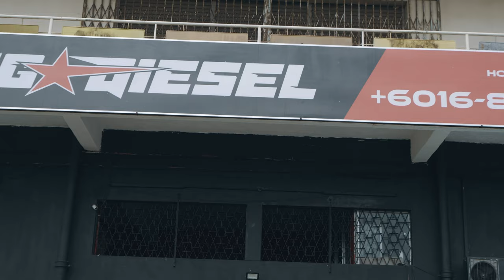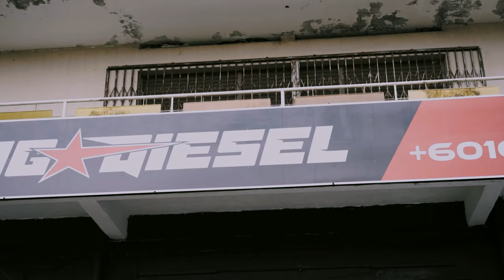Isuzu D-Max featuring 5 turbos | King Diesel Kota Kinabalu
Came across one of a kind diesel truck here at King Diesel. From Servicing to modifying. For all diesel lover needs. What do you think about this interesting build? Alright creatures, that's all for now. Peace and stay lively!